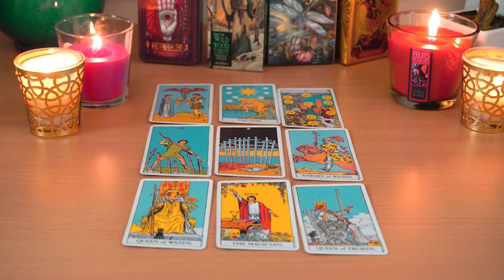TAURUS💘 Get Ready for an Unexpected, Spontaneous Opportunity/Offer. Taurus Tarot Love Reading